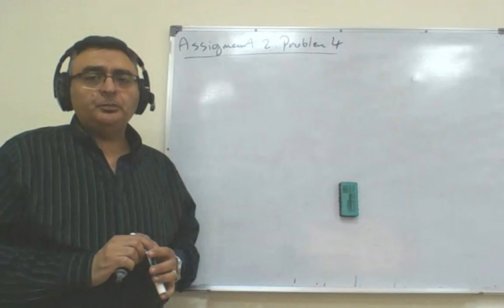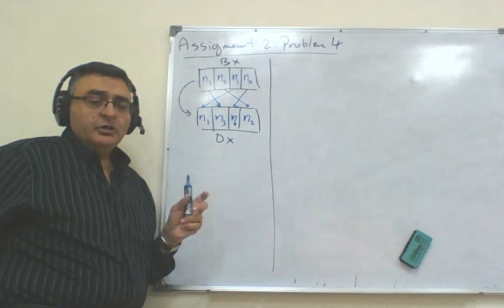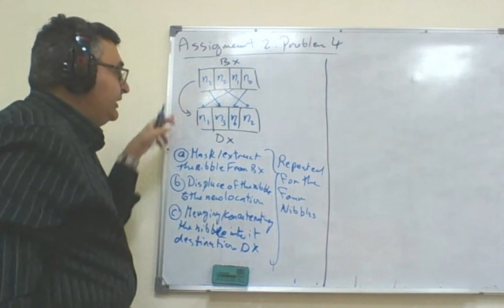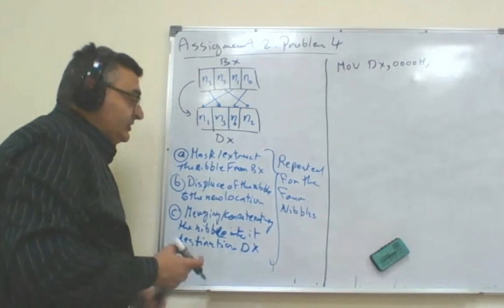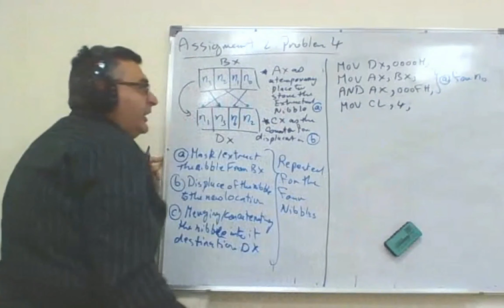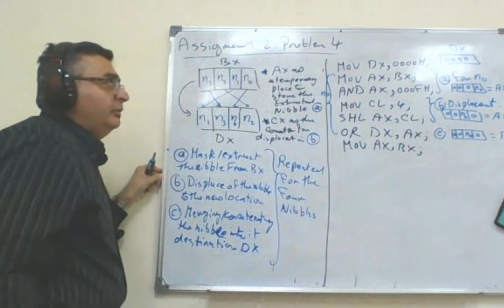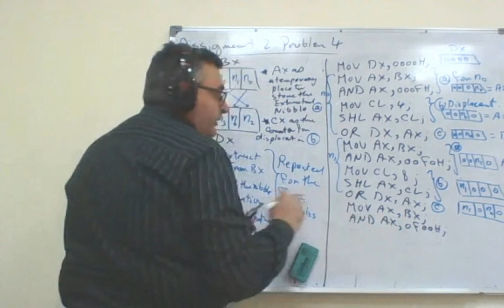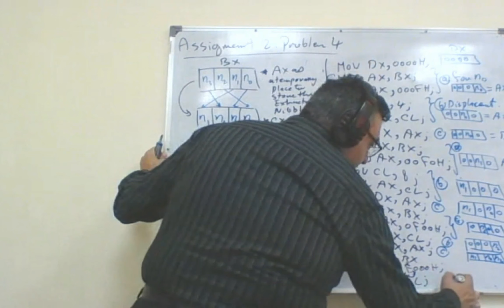22 02 Assignment 2 p4 full